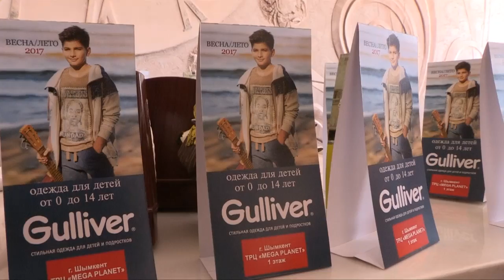Детская коллекция "Весна-лето 2017" в магазине "Gulliver"